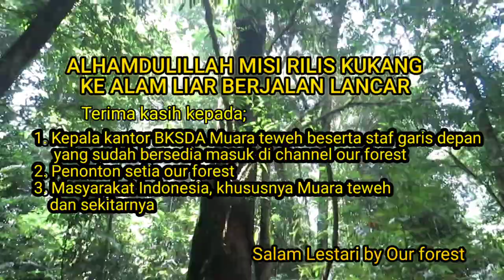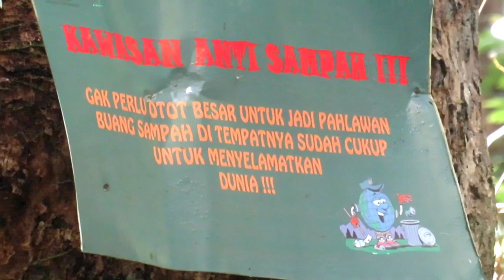Pelepasan Kukang Kealam Liar (BKSDA Muara Teweh)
Bismillah,
Video ini tentang pelepasan atau rilis kukang ke hutan alam liar oleh staf garis depan BKSDA Muara Teweh.

Sekilas tentang kukang, Hewan ini adalah hewan nugturnal hanya aktif dimalam hari. Makanan dari hewan ini adalah buah buahan dan berbagai macam jenis serangga.

Kukang adalah jenis primata dilindungi,  dilarang!!! berburu, menangkap dan memelihara hewan ini, karena ada ancaman hukuman pidana dan perdata.

Tujuan pembuatan video ini untuk hiburan sekaligus meningkatkan kesadaran, pemahaman kepada masyarakat bahwa aturan perlindungan hutan dan hewan bertujuan untuk menertibkan,bukan untuk menzolimi.

peralatan: proses pembuatan video ini menggunakan app kine master, hp xiomai, gimbal brica, mic boya dan untuk jarak jauh menggunakan kamera canon.

status channel : milik pribadi/sudah monet tapi belum gajian, wkwkwkwkw...

Terima kasih banyak kepada saudara dan saudari yang terlibat dalam proses pembuatan video ini,
Hormat saya by Nanta.s admin dari channel our forest